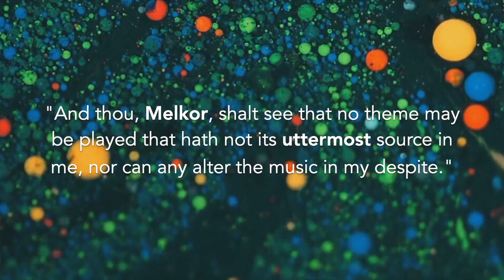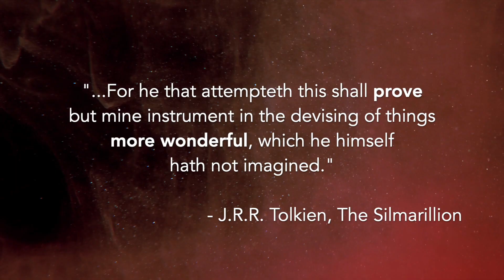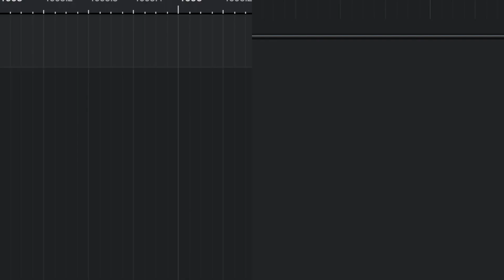TCBI #38 Conceptualizing and Responding to Evil in the Modern World - JF Martel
Sign up for JF's class "A Groundwork for a Philosophy of Magic"
I know it's going to be an amazing time. If you enjoy this conversation and want to dig deeper into similar ideas as well as ask JF questions personally you'll have the chance to do that in the class.

Jean-François Martel has been working with various Canadian producers as a screenwriter and director for the past ten years. He's worked on numerous documentaries that have aired on most of Canada's major broadcasters, as well as writing and directing a number of award winning dramatic short films including "Cicada,". He's also the author of the fantastic short book/manifesto/artistic call to action "RECLAIMING ART IN THE AGE OF ARTIFICE" which was published in 2015. J.F. co-hosts a weekly philosophy of art podcast called "Weird Studies".

Get J.F.'s book here (seriously, get it and read it. It's short and super readable. If you can't afford it, message me and I'll buy you a copy)

Chapters:
0:00 Intro
1:13 Framing a Discussion
4:50 A Planetary Myth
16:00 Demons, Egregores, & Spiritual Entities
27:50 Aruman and Lucifer
43:00 The Coming Together of Opposites
57:15 Christianity: Platonism for the Masses
1:04:30 Chord Theory, Harmony, and Evil
1:09:00 Evil - The Refusal of Parado
1:20:05 Norm McDonald solves the problem of Evil
1:27:00 What to do with Evil?
1:40:00 Christ’s Decadence
1:47:00 Redeeming vs Condemning Evil
2:01:00 Redeeming AND Condemning Evil
2:08:30 Levity
2:17:58 Wrap up